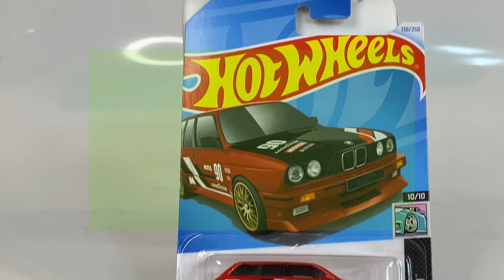BMW M3 WAGON .